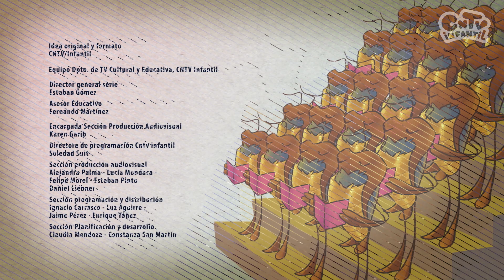Qué son las autoridades electas - videos escolares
En este capítulo, Cucaracho sorprende a Lila con su campaña para reelegirse alcalde pero luego de ¡mil años! en el poder; frente a esto, la joven le explica que nadie puede eternizarse en un cargo político porque esto afecta a los y las ciudadanas, impidiendo la riqueza y diversidad propia de toda sociedad democrática. Lila le hace ver que las autoridades pueden estar un tiempo acotado en sus cargos y luego deben ser reemplazados por otros que la ciudadanía elija.

Cucaracho Ciudadano es una serie animada sobre formación ciudadana. Lila es una adolescente que conoce a un Cucaracho que quiere mandar a todos los insectos. A partir de sus conocimientos en computación le explica a Cucaracho cómo ser un ciudadano. De forma didáctica, Lila va desarrollando conceptos básicos sobre la organización política e institucional de un estado democrático, haciendo que Cucaracho entienda la importancia y los beneficios de vivir en un régimen democrático.

Nuestras redes